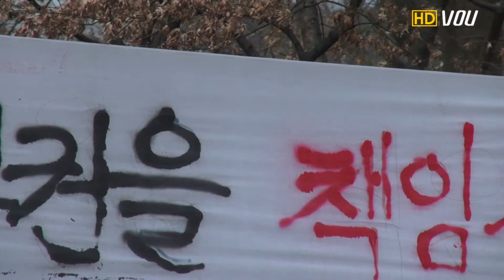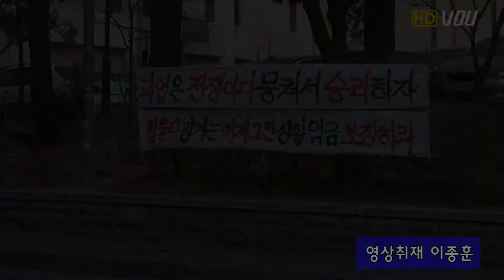[VOU 영상뉴스] 교내 청소노동자 총파업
지난 5일부터 시작된 우리학교 청소노동자 총파업. 그 현황에 대해 이종훈 기자가 취재했습니다.

영상취재/ 진행 이종훈
보조취재 조남혁